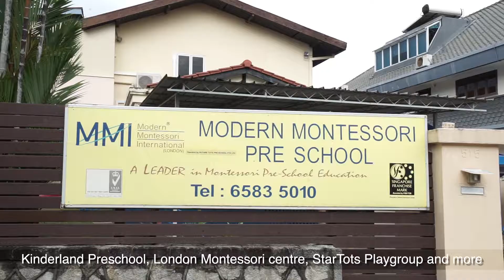Singapore Property Listing | 243 Pasir Ris | Joyce